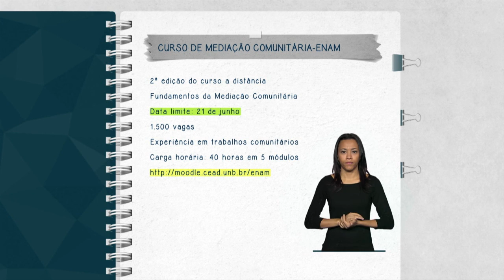Escola Nacional de Mediação e Conciliação abre inscrições para curso a distância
FIQUE ATENTO - 15.06.15: A Escola Nacional de Mediação e Conciliação (ENAM) abre 1,5 mil vagas para a segunda edição do curso a distância 'Fundamentos da Mediação Comunitária'. O curso é gratuito e tem carga horária de 40 horas. As aulas serão ministradas do dia 1º de julho até 20 de agosto.  As inscrições podem ser feitas até dia 21 de junho na página